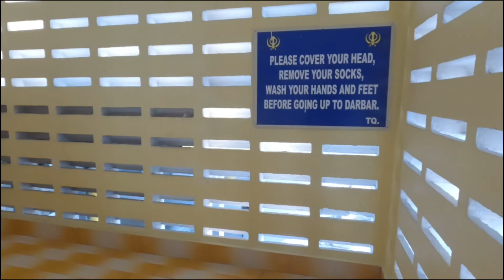Malaysia beautiful sikh temple gurudwara sahib Port Dickson